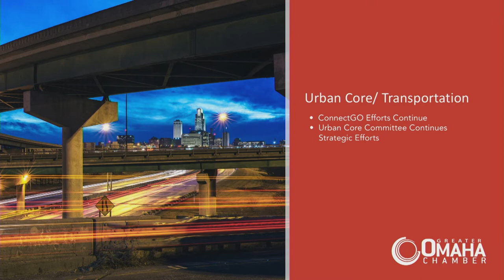MCC TV - Greater Omaha Chamber of Commerce Q4 2019